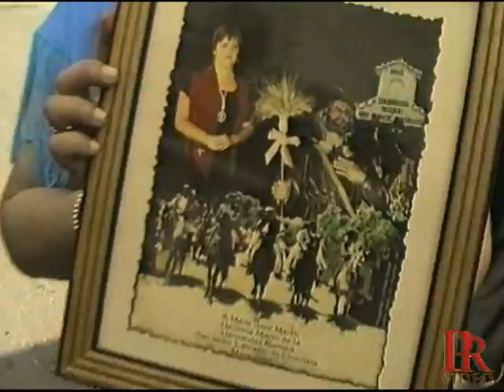ROMERIA DE SAN ISIDRO 2007 CHURRIANA Nº1